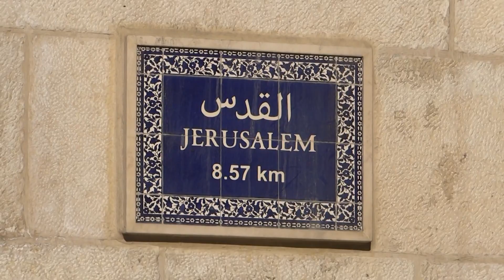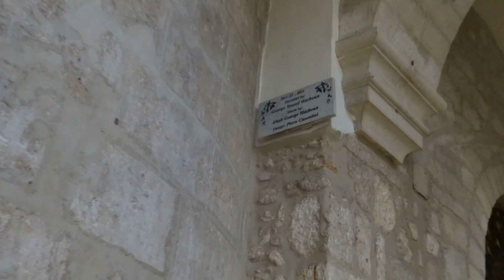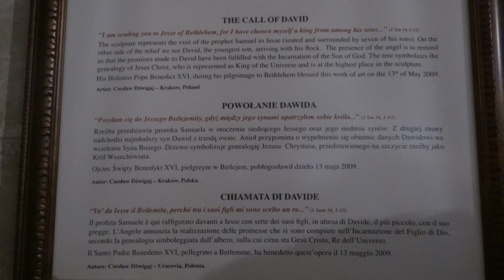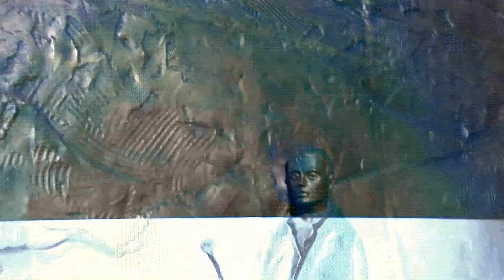ZIEMIA SWIĘTA - BETLEJEM - BAZYLIKA NARODZENIA PAŃSKIEGO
Bazylika Narodzenia Pańskiego − wczesnochrześcijańska bazylika w Betlejem zbudowana nad miejscem, gdzie – według tradycji chrześcijańskiej – narodził się Jezus Chrystus. Bazylika jest jednym z najstarszych nieprzerwanie funkcjonujących kościołów na świecie.